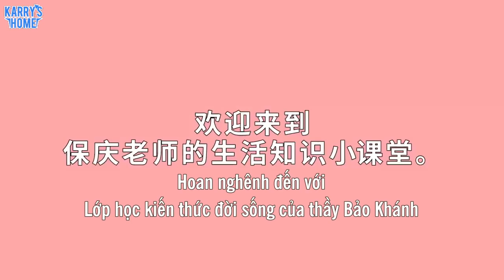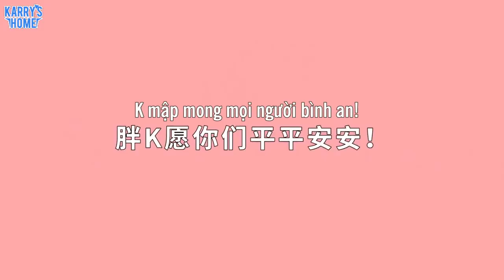[Studio] 180415 "Lớp học nhỏ" về kiến thức thoát thân khi gặp kẻ xấu nơi hoang dã của thầy Khánh